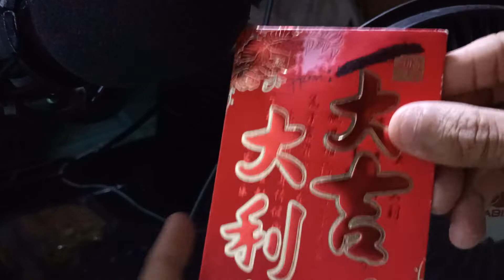ITS A PRANK MAGKANO ANG LAMAN NG AMPAO SAAN AABOT ANG 20 PESOS MO 🤣🤣🤣🤣 | TikTok Bae Ng Pinas